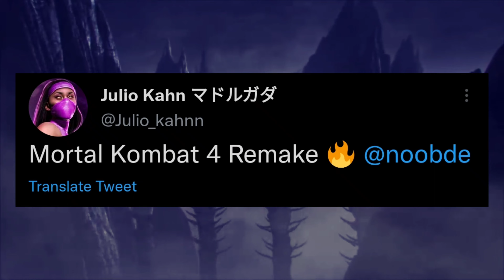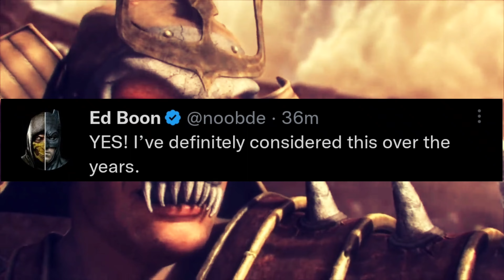Could a Mortal Kombat 4 remake happen?